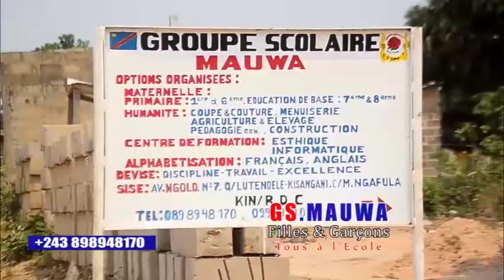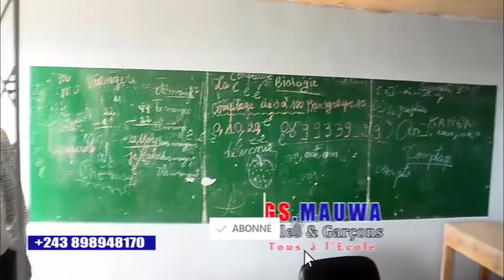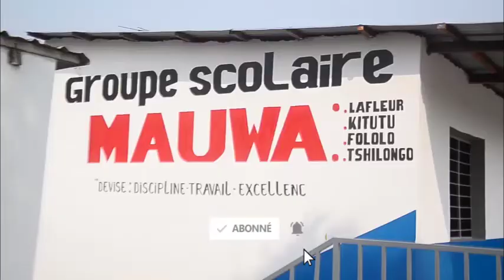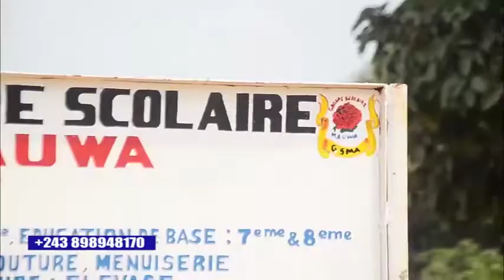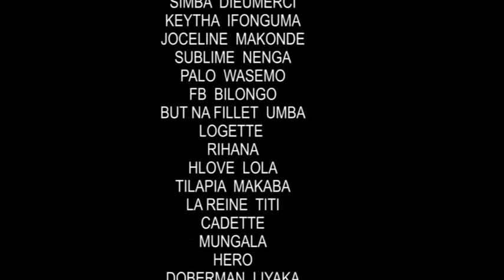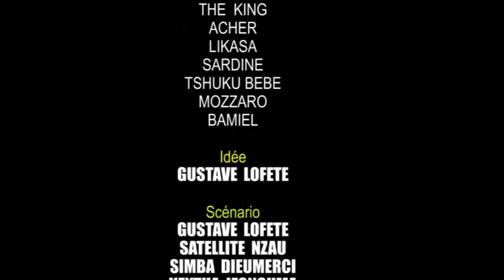KANDA YA BAWEYI EP 2